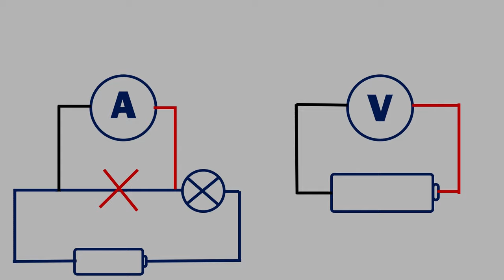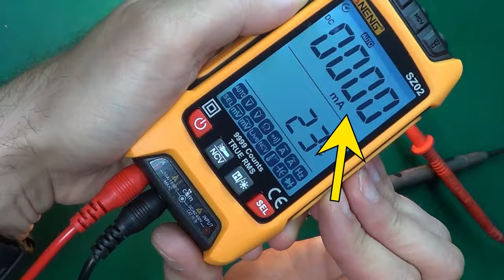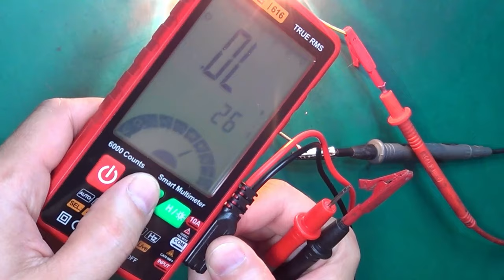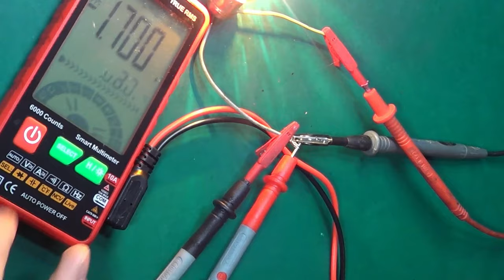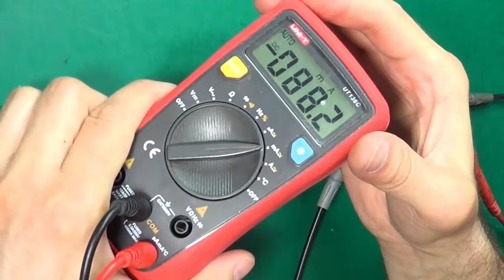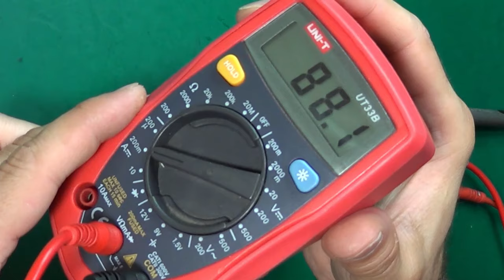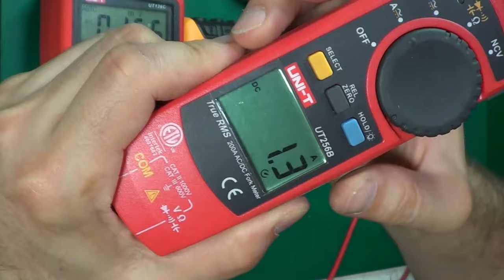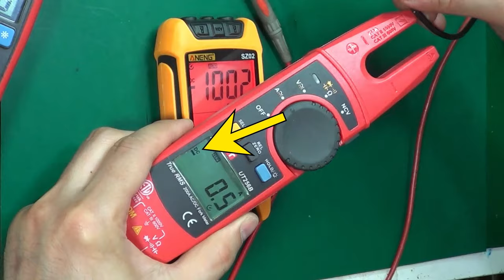Jak zmierzyć prąd stały - natężenie.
W tej serii będą krótkie filmiki - przede wszystkim dla osób początkujących i dla tych którzy po prostu czasem potrzebują coś zmierzyć. Będą więc głownie tanie, powszechnie dostępne multimetry, ale nie tylko. Wszystko od podstaw i możliwie prosto wytłumaczone. Będą różne multimetry, ale pokażę też mierniki cęgowe i szczelinowe.

0:00 Wstęp, co w filmie, bezpieczeństwo
0:30 Niezbędna teoria
0:40 Podłączenie szeregowe
0:53 Podłączenie sond
1:21 Prosty obwód - podłaczenie i pomiar
2:05 “Minus” na wyświetlaczu
2:37 Smart multimetr
3:04 Multimetr automatyczny
3:30 Multimetr manualny
3:51 Mniejsze prądy
4:04 Smart multimetr
4:25 Multimetr automatyczny
4:40 Multimetr manualny
5:04 Mierniki cęgowe, szczelinowe, przystawka
5:22 CP-11
6:61 Szczelinowy
6:51 Prąd i USB